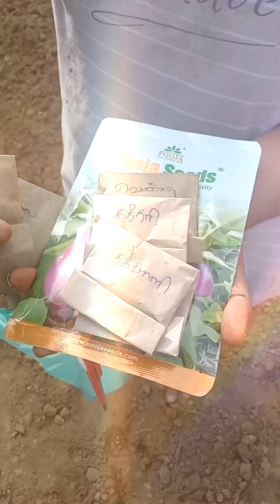Our Garden set up vlog # gardening gardeningtips villagevlog happy vlog